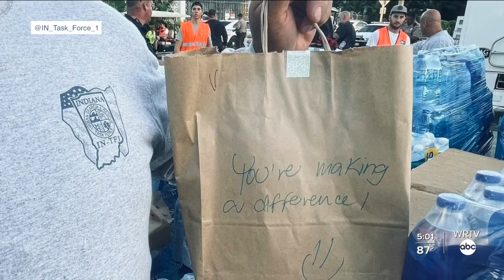Indiana Task Force One Provides Update from Florida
Members of Indiana's Task Force One are battling the elements and time as they continue their search at the site of the condo collapse in Surfside, Florida.